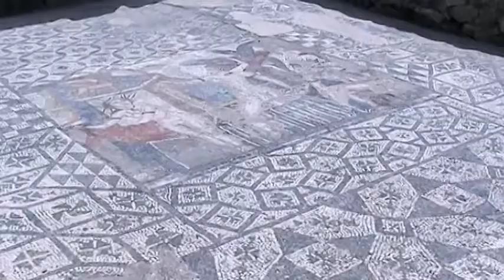Volubilus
Roman city remains